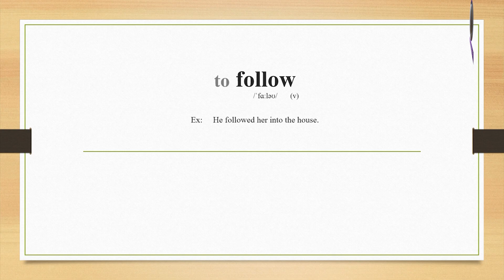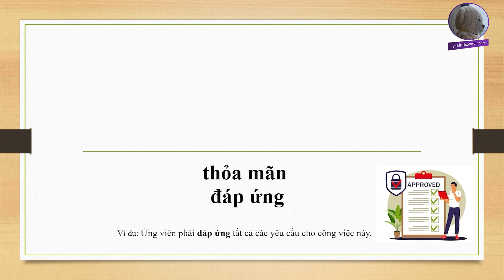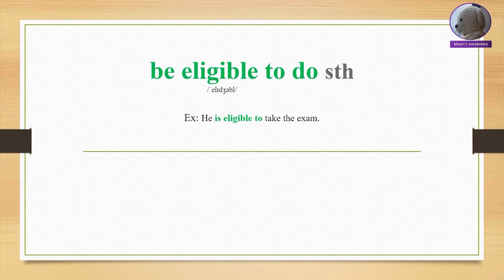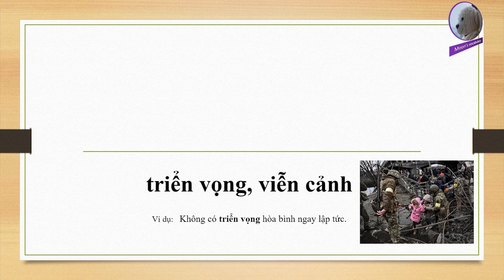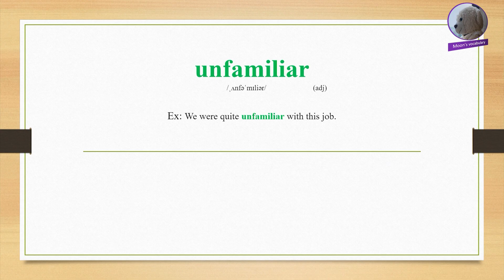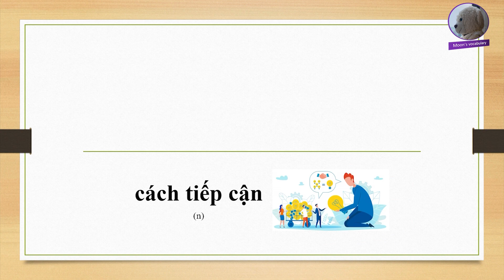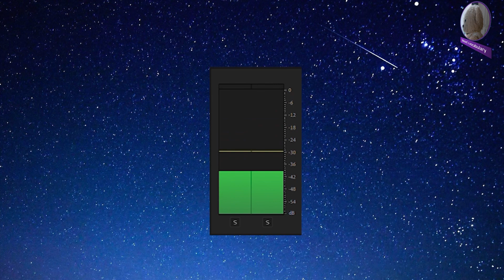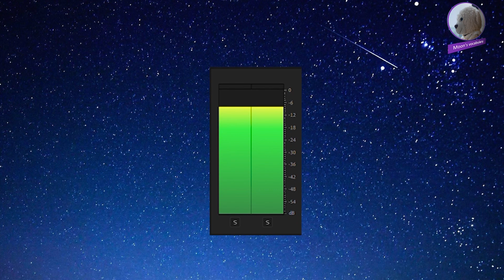Khóa học hấp thụ từ vựng tiếng Anh - Ngày 179